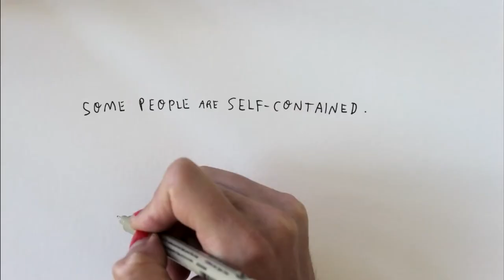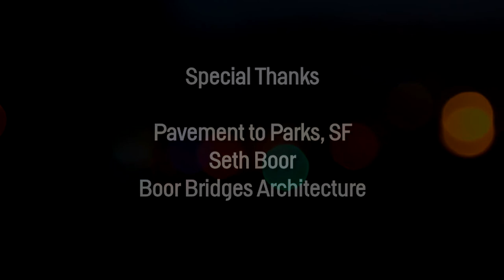JFI October 2020 Online Short - Wendy MacNaughton Draws the Castro Commons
for additional bts exclusives and filmmaker interviews!

Before the COVID-19 pandemic, artist Wendy MacNaughton and documentary filmmaker Sam Ball spent an afternoon silently people watching; exploring a beloved San Francisco parklet. In these times when interpersonal connection can feel difficult, their short film invites the viewer to appreciate the sense of community an outdoor public space can generate.